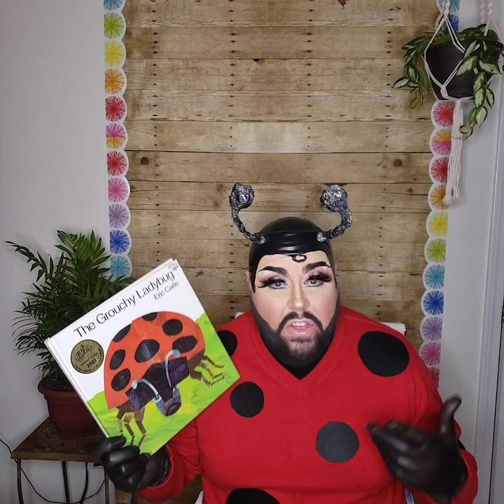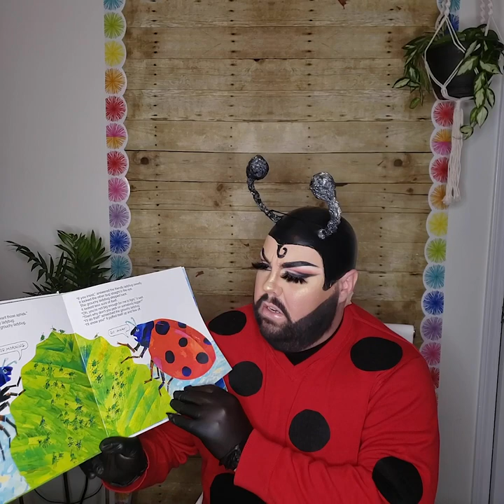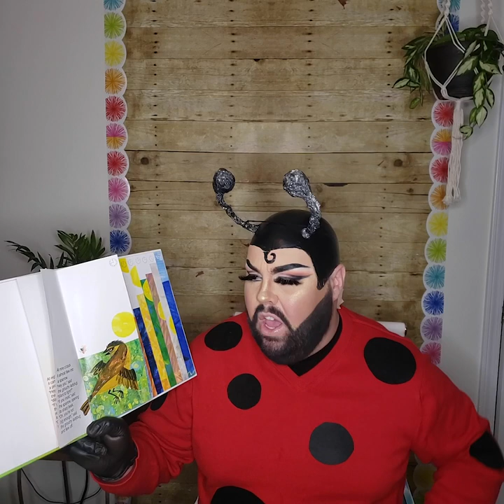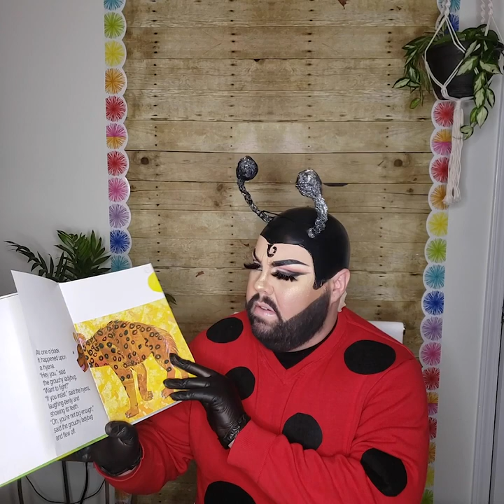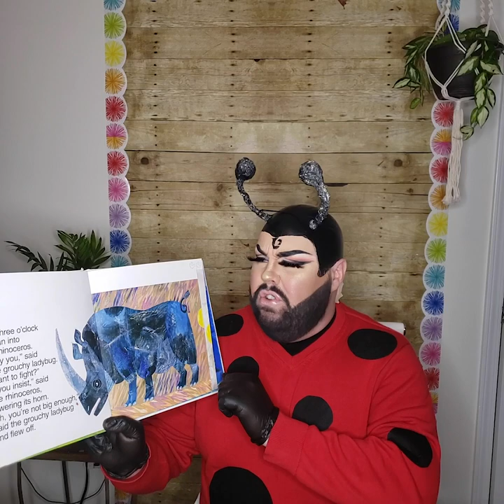Fun Friday Read Aloud, Episode 1: "The Grouchy Ladybug" by Eric Carle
Thank you for making this read aloud so much fun and such a success! Check this page for more read aloud and resources to do with your child!